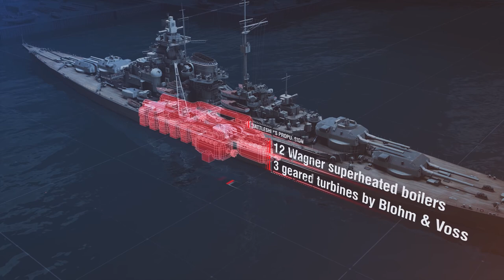Marinelegenden: Die Bismarck - Geschichte und Schicksal [ENGLISH]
Battleship Bismarck is perhaps one of the most famous ships of World War II. She was the perfect embodiment of the predominant idea of her time that only steel behemoths with powerful armament and strong armor could dominate the seas. The fate of battleship Bismarck represents both the greatest triumph of that idea, and at the same time—its dramatic collapse.